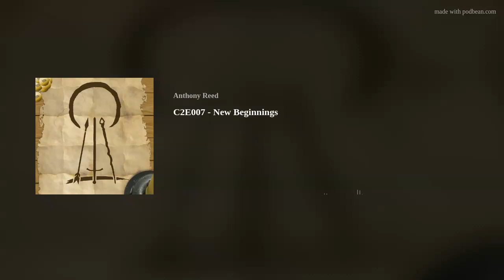C2E007 - New Beginnings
Part 7 - The Temple of Protection
Tessa explores the temple at the heart of the strange energy on the Island of Protection. Also, Skarpin and Deeran look for a restroom.
Transcripts of this episode are available
CastDungeon Master: Anthony ReedDeeran: Mike EllisonEllori: Stephanie CrugnolaBelroth: Rob MulliganSkarpin: Mike Williams